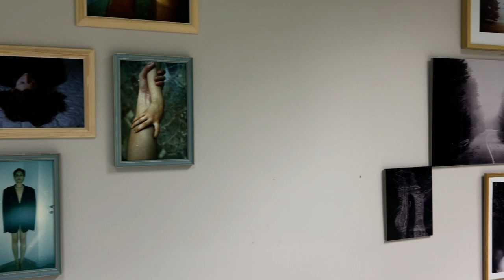CHEAPARTWEEK 2023, "Curious Worlds", group show, Exarchia, Athens.